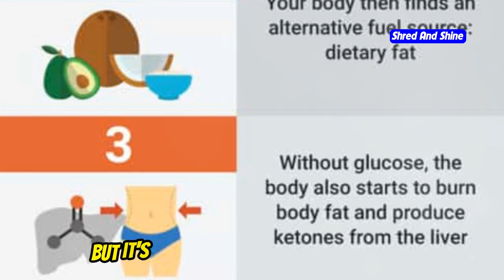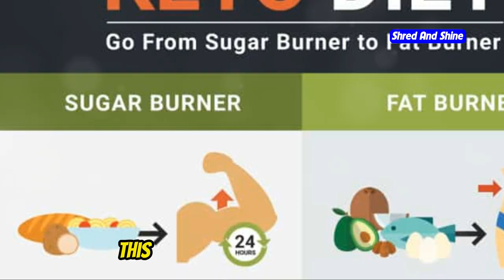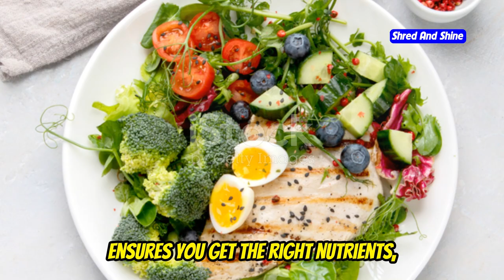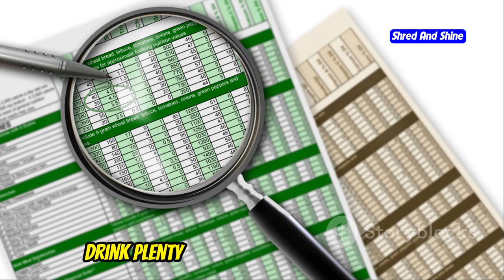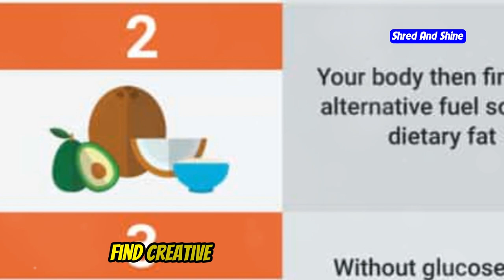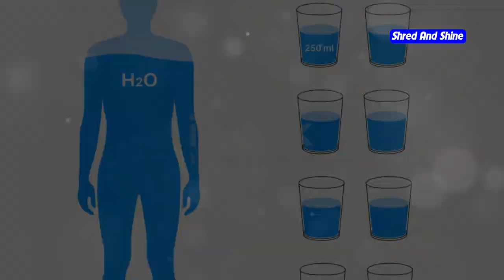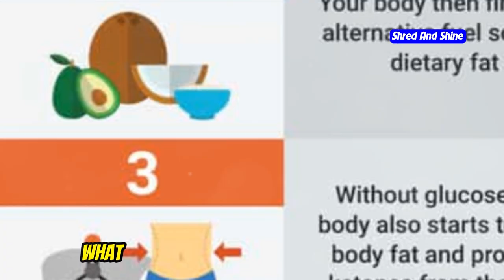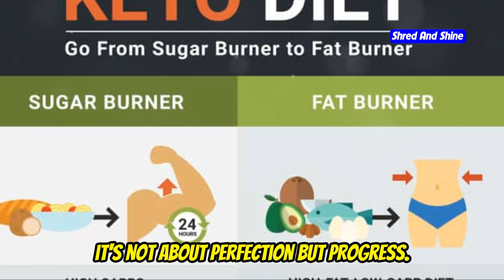The Ultimate Guide to Low Fat Keto Diet: How to Get Started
Discover the ultimate guide to starting a low fat keto diet in this informative video! We cover practical steps and tips to help you get started on your keto journey with lower fat intake. Learn how a low fat keto diet can enhance your weight loss efforts and improve overall health. Whether you're a keto beginner or a health enthusiast, this guide is designed to help you achieve your goals seamlessly.

OUTLINE:
00:00:00 The Low-Fat Keto Advantage
00:00:35 What's the Deal?
00:02:16 A Glimpse into Meal Planning
00:03:51 Essential Foods for Success
00:04:28 Tips and Tricks for Beginners
00:05:48 You've Got This!
00:06:22 The Unsung Hero
00:06:59 Balancing Your Body's Chemistry
00:07:33 The Importance of Bio-Individuality
00:08:07 Exploring High-Protein Possibilities
00:08:37 Embracing a Healthier You